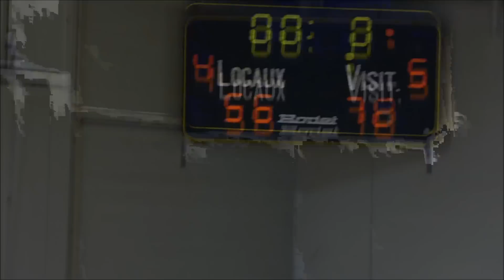montelimar mars 2015